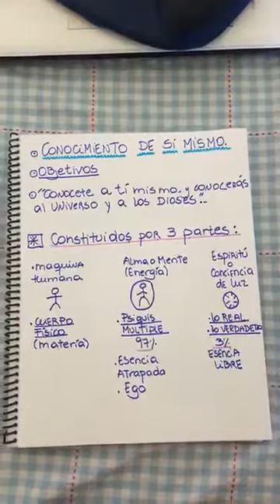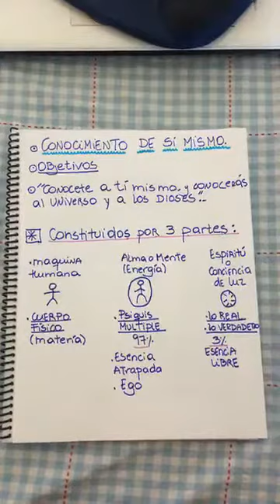Conocimiento de Si Mismo. Objetivos Fundamentales. Primera Parte.